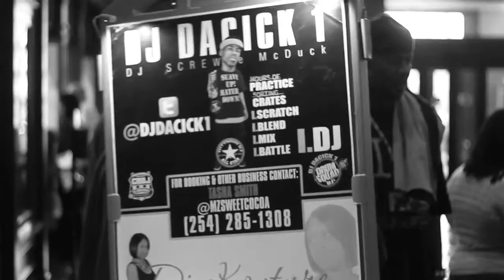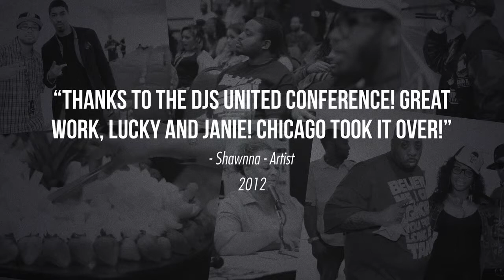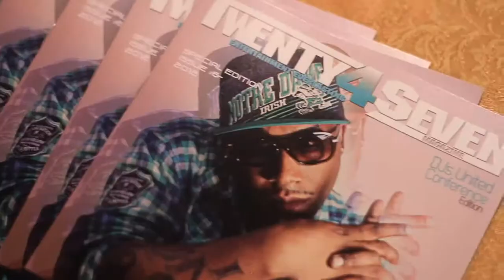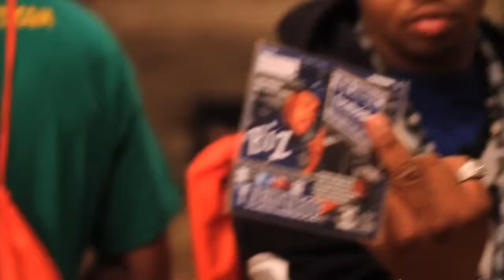DJs United Conference St Louis Promo April 11 14,2014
‪#‎DJsUnitedSTL2014‬ April 11-14 - Its time to show what your have 20 Coalitions Representing 2K DJs